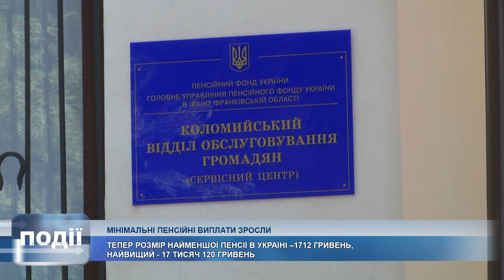На 74 гривні зросла мінімальна пенсія українців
Мінімальні пенсійні виплати зросли. На 74 гривні.

З першого липня, згідно із Законом про Державний бюджет, змінено прожитковий мінімум для непрацездатних осіб, зокрема мова про пенсіонерів.

Тепер розмір найменшої пенсії в Україні - 1712 гривень, найвищий - 17 тисяч 120 гривень, розповіла начальниця коломийського сервісного центру Пенсійного Фонду Галина Григорчук.